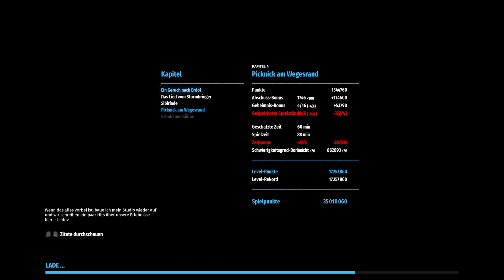Serious Sam Siberian Mayhem Xbox Series X Part 13